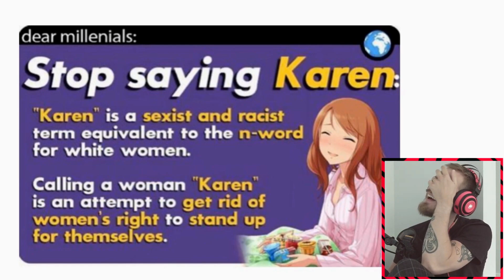PewDiePie & Karen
PewDiePie Karen meme